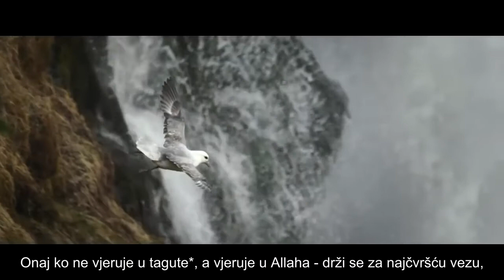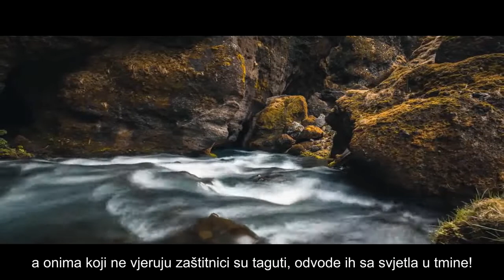kurra hafiz Jusuf Barčić, rhm - (El-Bekare, 254-257) ᴴᴰ